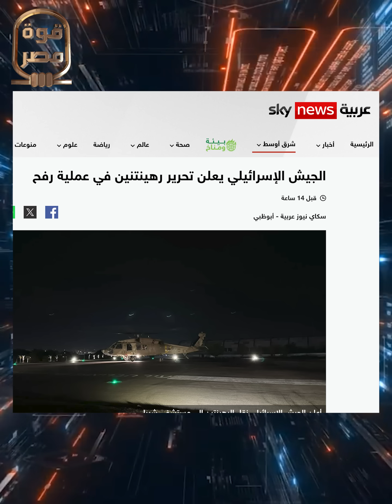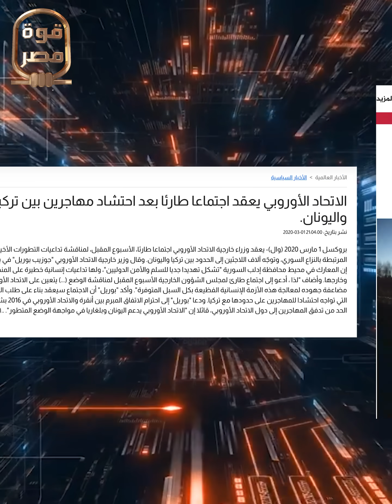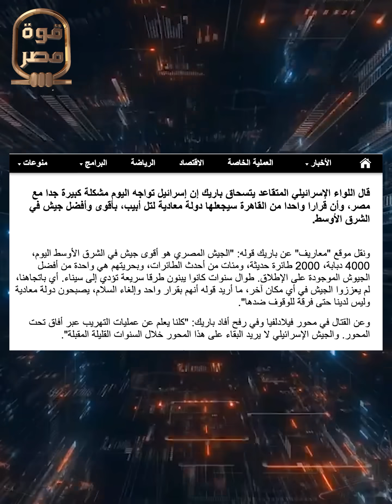إسرائيل تعلن رسميا الحرب على مصر وأمريكا تعد حزمة عقوبات اقتصادية على مصر حال تصديها لإسرائيل عسكريا